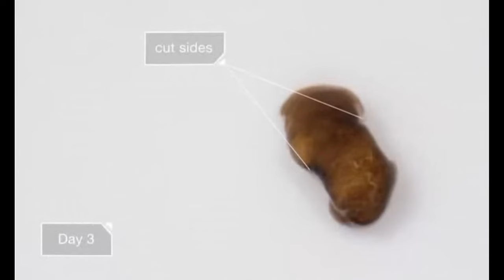Fragmentasi (Repruduksi Planaria) - Planaria Reproduction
Planaria merupakan jenis cacing pipih yang termasuk dalam filum platyhelminthes kelas Turbellaria. Planaria memiliki ciri tubuh yang pipih, troploblastik aselomata, dan simetri bilateral. Planaria biasanya hidup di air tawar. Planaria banyak digunakan sebagai indikator kualitas perairan terutama perairan tawar. Perairan yang terdapat planaria hampir dapat dipastikan belum tercemar. Reproduksi seksual pada planaria terjadi melalui fertilisasi internal dengan cara menempel. Karena planaria merupakan hewan hermafrodit, maka akan membentuk organ reproduksi yang berkembang pasca masa embrional. Sedangkan, reproduksi aseksual planaria terjadi melalui fragmentasi dengan cara membelah diri. Karena planaria tidak dapat membentuk organ reproduksi maka reproduksi aseksualnya terjadi melalui pembelahan transversal. Bila tubuh planaria dipotong menjadi dua bagian, maka setiap bagian yang dipotong dapat meregenerasi sendiri menjadi semua bagian sel yang membentuk planaria. Fragmentasi adalah pematahan atau pemotongan tubuh induk menjadi dua bagian atau lebih. Setelah itu, potongan tubuh tersebut akan mengalami regenerasi untuk membentuk bagian tubuh yang lain yang tidak ada pada potongan tubuh tersebut. Pada akhirnya, potongan-potongan tubuh tersebut akan menjadi satu individu yang baru. Untuk lebih lengkapnya silahkan simak videonya fragmentasi# reproduksiplanaria# planariareproduction# ipaitumudah#